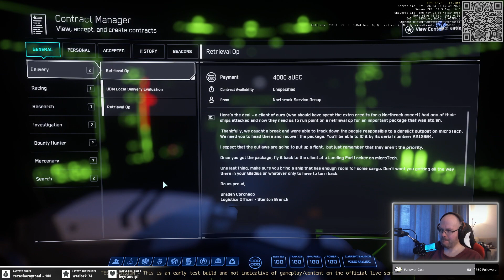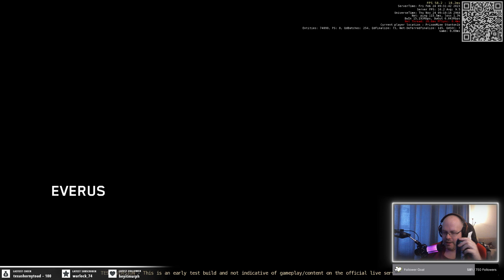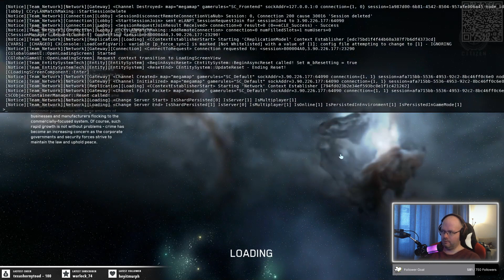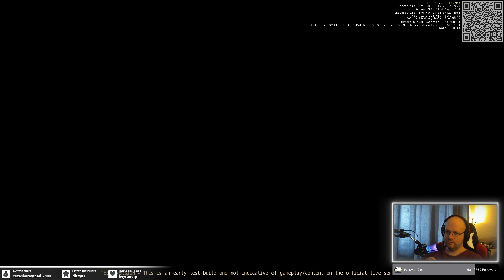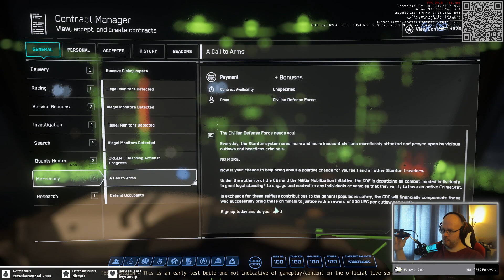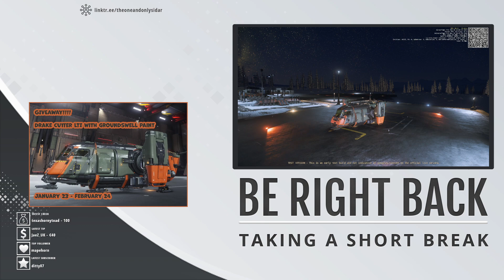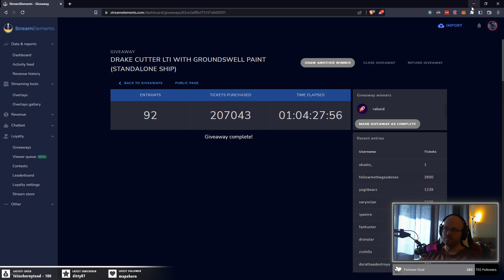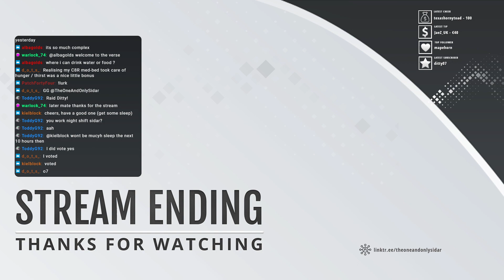Saying hi to the bad NPCs (3.18 PTU)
Stream VOD from February 24, 2023.